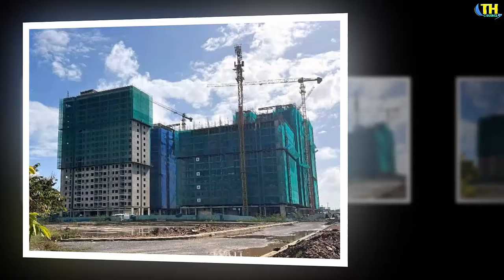Tin khẩn VIỆT NAM mới nhất 17/06/2024//Tin nóng Việt Nam Mới Nhất Hôm Nay | Tin Nóng Đất Việt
Tin khẩn VIỆT NAM mới nhất 17/06/2024//Tin nóng Việt Nam Mới Nhất Hôm Nay | Tin Nóng Đất Việt#thoisu